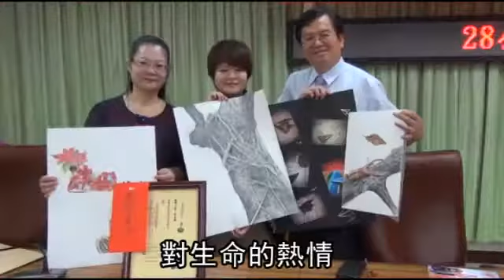永不放棄 生命鬥士 你們好棒--蘋果日報 20140527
【動新聞╱台北報導】總統教育獎得主，罕見疾病肌肉萎縮症患者張恆鈞，2009年自高師大數學系畢業，昨天和母親陳台秀出版第二本著作《28公斤的進行曲》，（2007年出漿28公斤的生命：張恆鈞的成長手札）回到母校高師大，分享近年來歷經意外血胸住院休克等心路歷程。張恆鈞每天利用特製的鍵盤，花費一至兩小時，前後近兩年才完成。張恆鈞坦承，因身體肌肉萎縮症，每晚幾乎都痛到無法成眠，一晚起床上百次，每天都在跟身體疼痛對抗，幾乎無法閱讀，現多看國家地理頻道和電影

永不放棄
生命鬥士 你們好棒
全身不舒服啊
他說他不舒服啊
整天都不舒服啊
所以他什麼都不想做了

身體的肌肉萎縮
讓張恆鈞
每晚幾乎痛到無法成眠
一個晚上起床上百次
每天都在跟病魔對抗
只能用兩隻大姆指
敲鍵盤的他
曾每天花上1、2小時創作
花了2年
才和母親完成第2本著作
《28公斤的進行曲》
即使他現在
身體常痛到無法閱讀
仍藉著看國家地理頻道和電影
充實自己
此外
在幼稚園中班時
才被發現聽力異常的
聽障天使李孟翰
在媽媽不放棄
努力陪她持續就醫復健下
讓她能和一般人一樣互動、學習
也鼓勵她參加
各類演講及書法等競賽
如今李孟翰
順利讀到高師大視覺設計系2年級
所以我很感謝就是
我這一路走來
所有關心我的家人、朋友
還有各位老師
對生命的熱情
也讓她獲得全球熱愛生命獎學金
畢業後
她希望能出國深造
成為出色視覺設計工作者
將來開1間藝術文創咖啡館
支持全球弱勢藝術家的展覽
動新聞 給你們1個讚報導